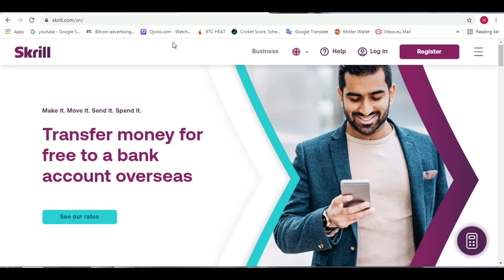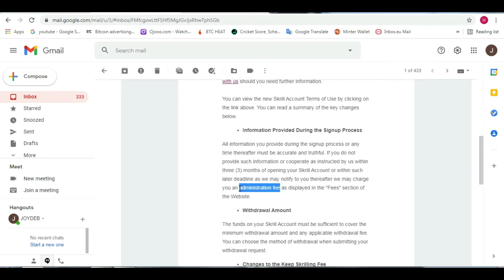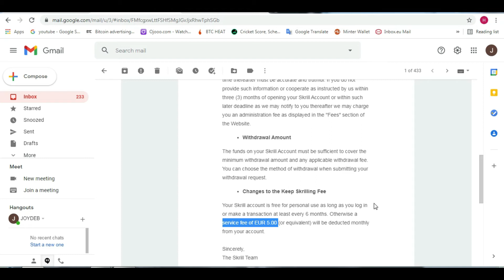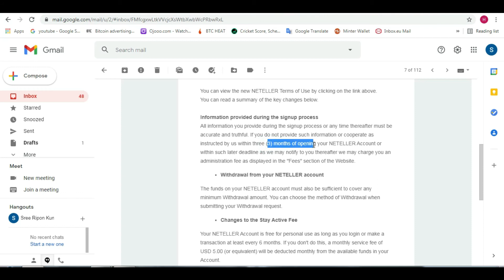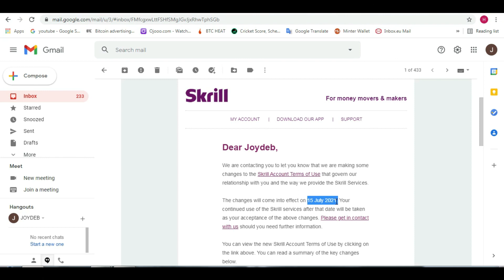SKRILL & NETELLER UPDATE 2021 | ৫ ডলার ফি কাটবে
হ্যালো ফ্রেন্ডস নেটেলার ও স্কিল এর উইদাউট ডিপোজিট ভেরিফিকেশন লিংক আর কাজ করছে না এই জন্য লিংকটা এখান থেকে সরিয়ে ফেলা হয়েছে আপনাদের অবশ্যই এখন neteller.com skill.com মূল সাইটে গিয়ে অ্যাকাউন্ট খুলতে হবে এবং কিছু পরিমাণ ডলার ডিপোজিট করে দেন আপনার একাউন্ট ভেরিফিকেশন এর জন্য আবেদন করতে হবে